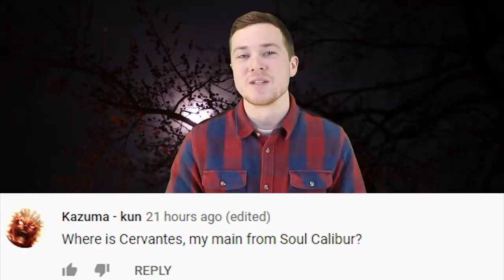Top 5 Scary Horror Movies With Terrible Sequels - Part 3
Top 5 Scary Horror Movies With Terrible Sequels - Part 2

It has become very obvious that you guys hate sequels but the problem here is that we can't stop giving them to you. We've made sure to stack this list with some of the worst, most terrible sequels we could possibly find in order to up the ante on this series. Today on Top 5 Scary Videos, we bring you our list of the Top 5 Scary Horror Movies With Terrible Sequels - Part 3.

Sources:
(33:57 - 34:09)
(0:38-0:48)
(5:06-5:14)
(1:47 - 1:57)
(1:20-1:30)